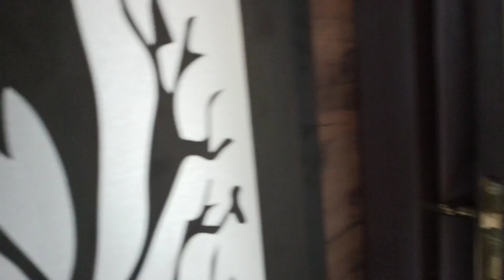Anjana real estate properties9848612744